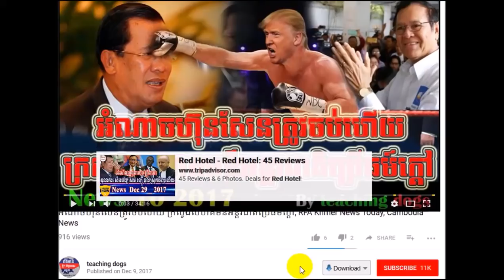ដំណឹង​ល្អ ម្តងនេះ ហ៊ុន​សែន ចូលអន្ទាក់ សហគមន៍អឺរ៉ុបហើយ, VOA Khmer News Today, VOA Khmer Radio